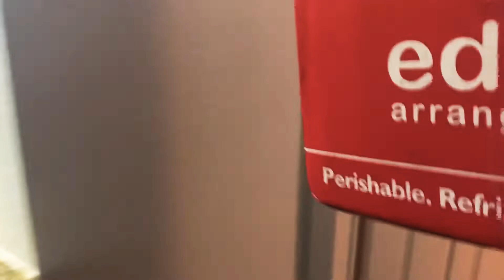PCB VLOG PT. 2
Welcome back guys, we went on a road trip to celebrate my birthday.

Brandy’s Instagram: _signedbrandyy
Cedro’s Instagram: _supercedro